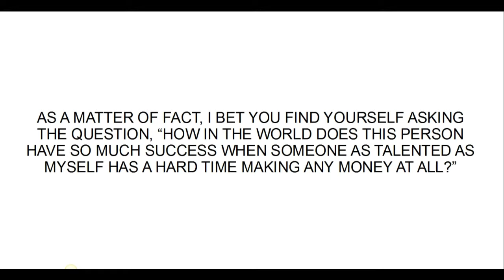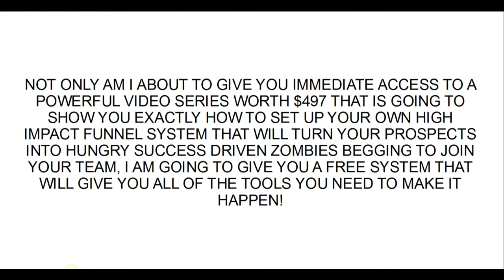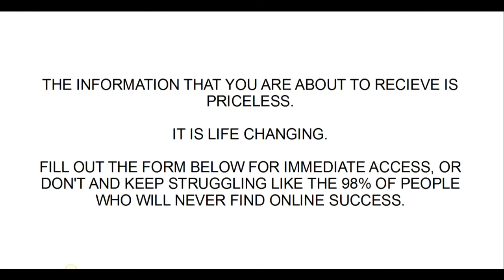Get access to this powerful course on building effective capture pages.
Not only will you learn how to build high impact capture pages that will convert prospects into buyers, but you will get all of the tools necessary to make it happen.